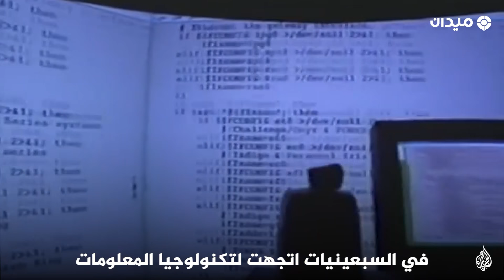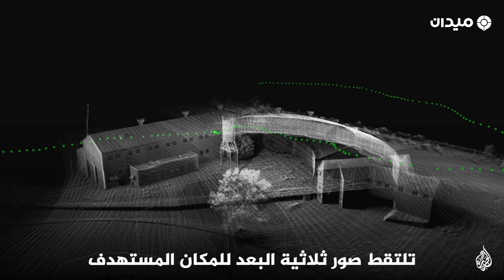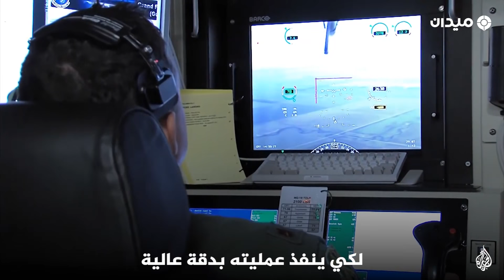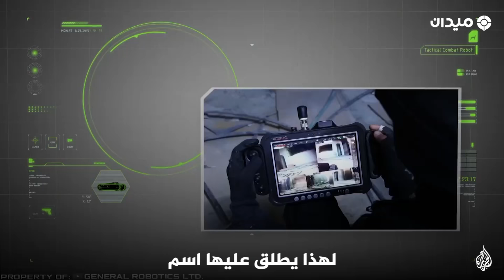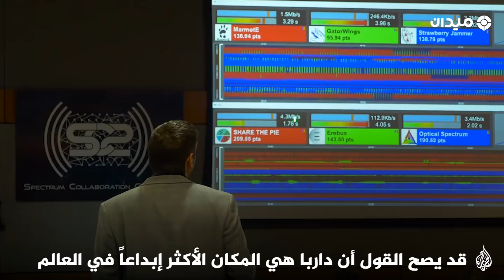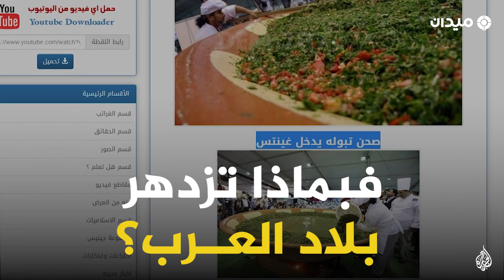مشاريع الجيش الأمريكي السرية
اخترعت الإنترنت.. وفأرة الحاسوب.. ونظام تحديد المواقع.. وطائرات التجسس.. وأنظمة الصواريخ الذكية.. وتبتكر اليوم درونات بحجم الذباب للتجسس.. وتحاول تطوير الإنسان.. ليصبح “جريندايزر“!

ماذا تعرف عن وكالة البحوث العسكرية الأميركية داربا التي تغير وجه الحروب إلى الأبد؟